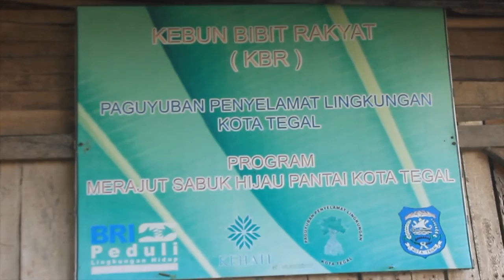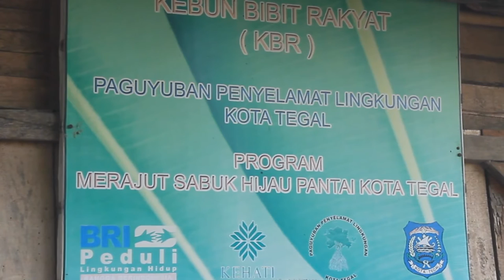Seri Merajut Sabuk Hijau Pesisir: Tegal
Pelestarian lingkungan bukan hanya kerja aktivis. Seniman menjadi motor penggerak bagi Paguyuban Pelestari Lingkungan Kota Tegal, untuk melakukan penanaman mangrove di Kelurahan Tegal Sari. Mangrove yang kembali hijau memberi tambahan penghasilan bagi masyarakat dan sumber inspirasi bagi para seniman lukis untuk berkarya.